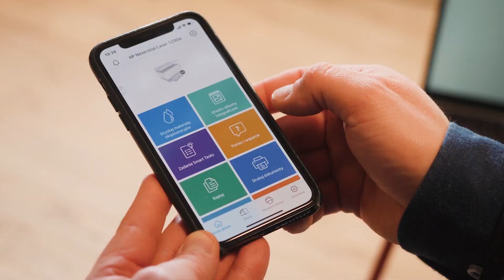HP NEVERSTOP: MACIEJ ZAWADZKI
Neverstop – Nie daj się zatrzymać – to hasło, które przyświeca każdemu przedsiębiorcy. Marka HP dba, aby wydajność ich drukarek zapewniała taką możliwość. W cyklu trzech spotkań z osobami biznesu porozmawiamy właśnie o tym, jak realizować cele biznesowe, jak zwiększać efektywność i jak radzić sobie z technicznymi wyzwaniami. Wspólnie chcemy pokazać, jak można działać w biznesie, nawet w czasach COVID.

Maciej Zawadzki, prezes RentUp, doskonale wie, jak ważny jest nowoczesny sprzęt w prowadzeniu biznesu. Właśnie dlatego proponuje usługę: nie kupuj, wynajmuj.Rozmowa o biznesie dzisiaj, o wykorzystaniu technologii, o tym, jak wyposażenie biura wpływa na jakość i wydajność pracy.